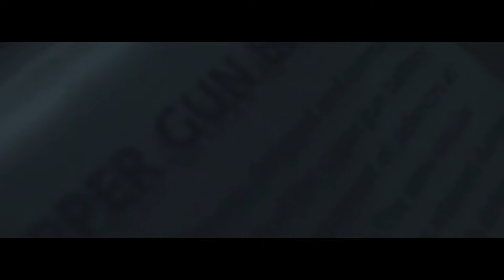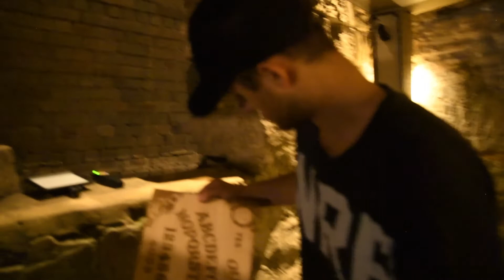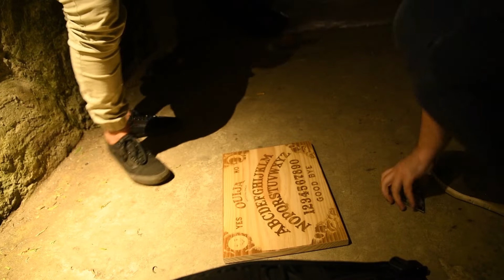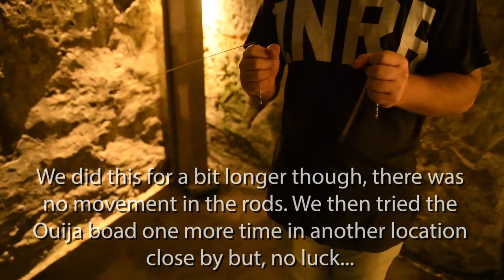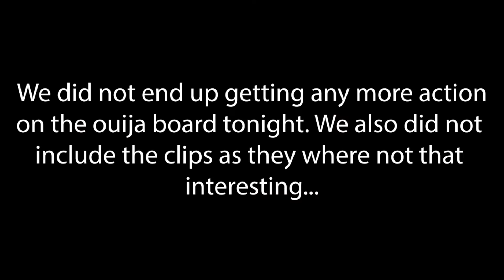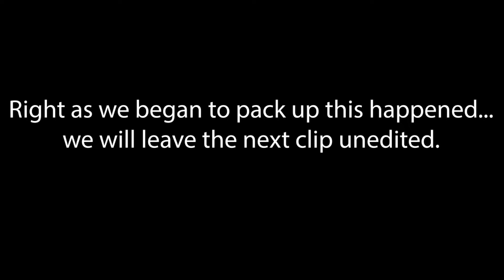Season 1 - Haunted - Ep4 - The Rocks, Sydney Australia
Welcome back to another ETFW video!

In this video, we decide to take a stroll down to The Rocks in Sydney, Australia. The Rocks has been deemed *haunted* and has long been a tourist destination for those visiting Sydney. There are even well-known Ghost tours that take groups to well-known locations throughout the rocks in search of paranormal evidence. As with everything we decide to test the stories told first hand by conducting our own paranormal investigation. We hope you enjoy the video!
Our Top go-to equipment for filming and Investigations:

Nikon D850
Go Pro hero 5
DJI Mavic Pro
Tamron 24-70mm
Nikon 35mm
Nikon 16-35mm

Rode Video Mic
DSLR LED light
Hot shoe mount

Lowerpro Tactical bag

EMF reader
Ouija Board